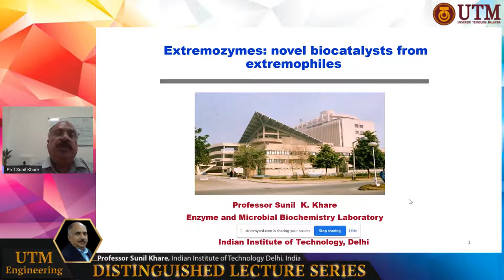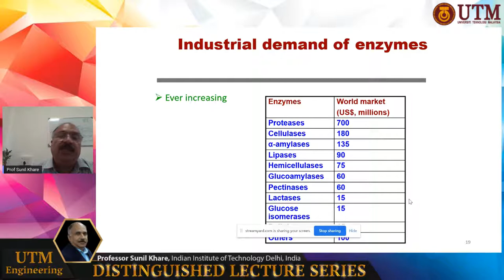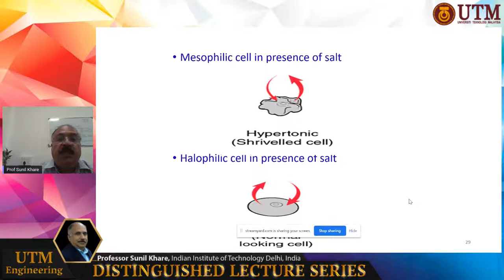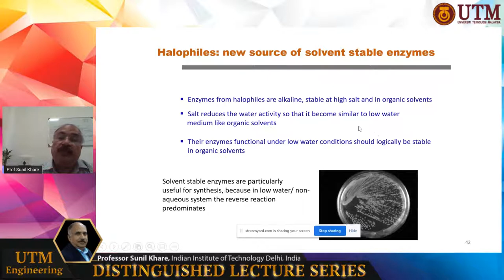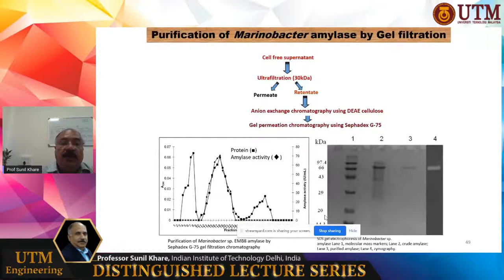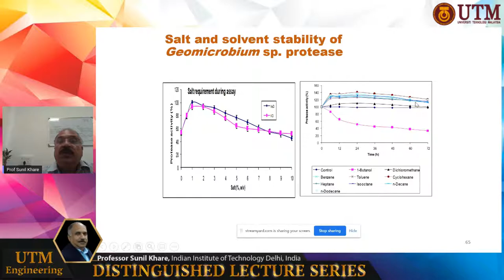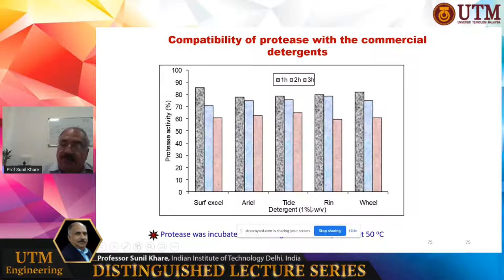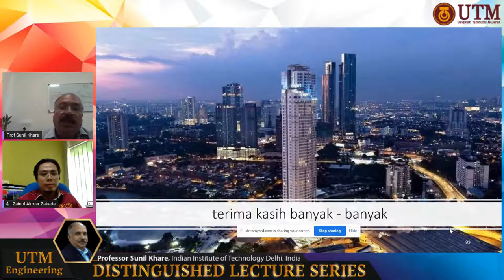Distinguished Lecture Series #58 - Professor Sunil Khare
Prof. Sunil Kumar Khare holds the position of a Professor of Biochemistry and Institute Chair Professor at IIT Delhi. An alumnus of IIT Delhi, he received his doctoral degree in Biochemistry (1990). He did his Postdoctoral research at National Food Research Institute, Tsukuba, Japan. Prof. Khare has more than 30 years of academic and industrial research experience with 160+ publications and patents. His current noteworthy contributions have been in the area of differential proteomics of solvent-tolerant/halophilic class of extremophiles and deciphering nanotoxicity mechanisms in plant and microbial systems. Prof. Khare holds a good reputation in the international research community. He has been invited as visiting Professor to University of Blaise Pascal, Clermont Ferrand, France (2018 and 2014). He was a Visiting Fellow (DBT) at Northern Regional Research Laboratory, USDA, Peoria IL, USA (2006). Prof. Khare has been honoured with awards like United Nations-Amway award in 1998, Malaviya Memorial Award Senior Faculty-BRSI in 2018. He is also an elected fellow of prestigious societies like Royal Society of Chemistry (FRSC), International Forum on Industrial Bioprocesses (IFIBiop), France, Biotech Research Society of India Fellow of BRSI (FBRS), Fellow of National Academy of Sciences (FNAAS), India, Fellow, Academy of Microbiological Sciences (FAMSc) and UNU-Kirin Fellow, Japan. Additionally, he is appointed as the current Vice-President of BRSI, India and the Joint Secretary of AMI, India. He has also been member of several professional societies and has served on several committees and scientific advisory boards. He is the Associate Editor of 3 Biotech and Editorial Board Member for Journal of Environmental Science and Health, Part B and Frontiers in Bioengineering and Biotechnology. Apart from being an academician, he has been actively involved in several administrative responsibilities. This is reflected by being Chairman, GATE-JAM, IIT Delhi (2016-17). Currently, he serves as the Dean, Research & Development, IIT-Delhi.